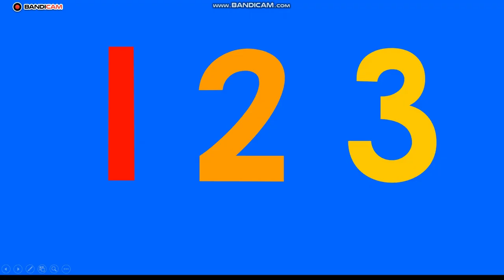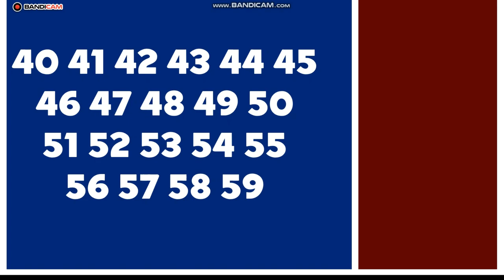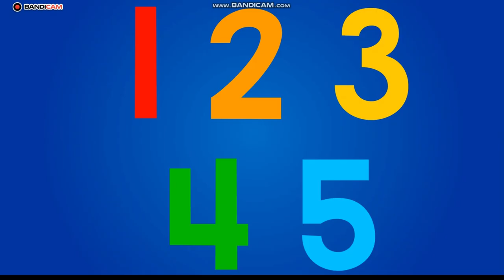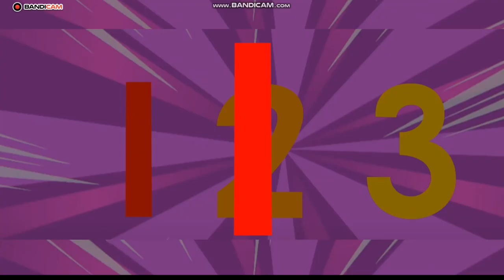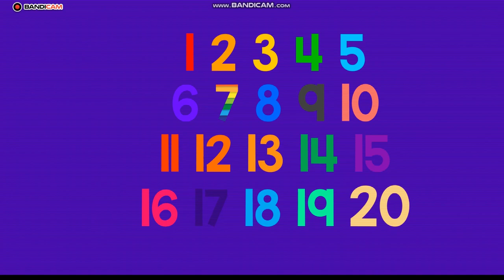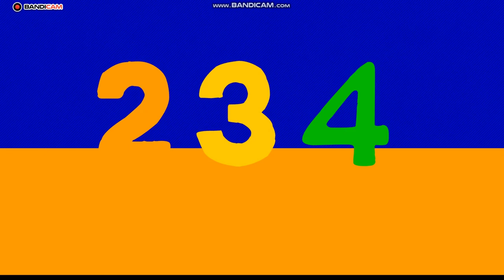Learn with songs: Learn to Count | Songs Compilation 5 Min | Kids Songs